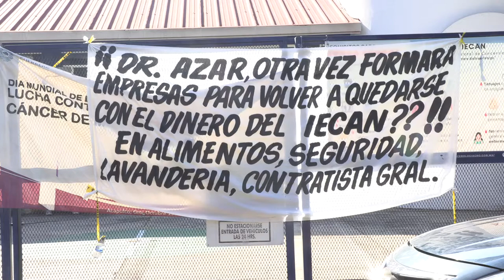N3 Guerrero | Actualización del bloqueo en Ruiz Cortinez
Por más de 12 horas, la avenida Ruiz Cortinez permaneció bloqueada a la altura del Instituto Estatal de Cancerología, cerca de la zona de hospitales.

Los manifestantes se presentaron como ex trabajadores de este Instituto y denunciaron que, con la llegada de la nueva directora, desde el 21 de octubre del presente año, han sufrido de hostigamiento laboral por parte del nuevo equipo a cargo. Para el 28 de octubre, muchos empleados fueron despedidos de manera injustificada y es la fecha en que no reciben algún escrito y tampoco se soluciona ni esclarece el caso.